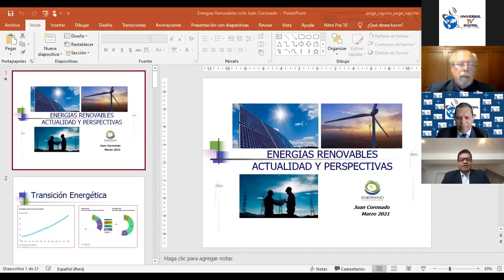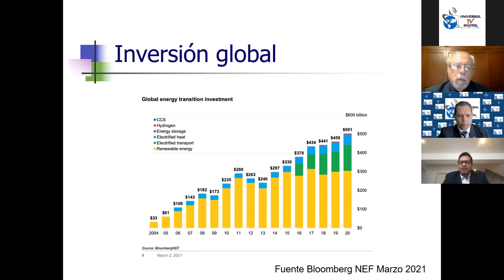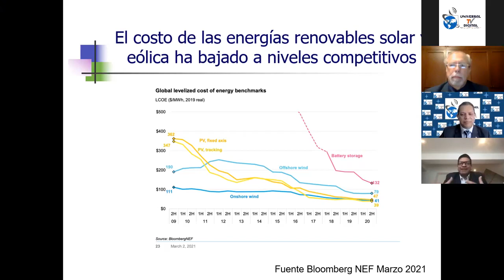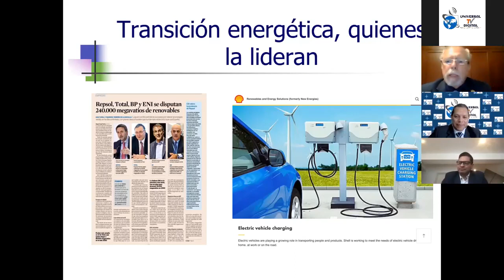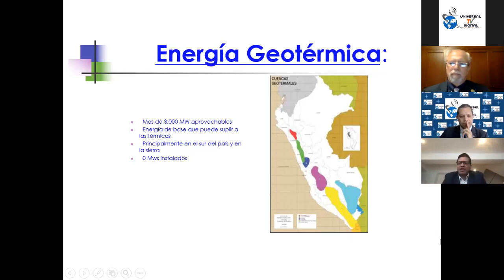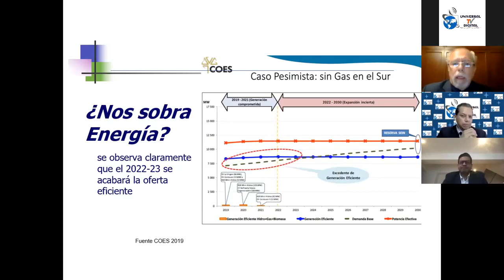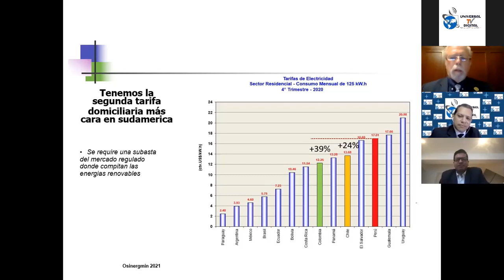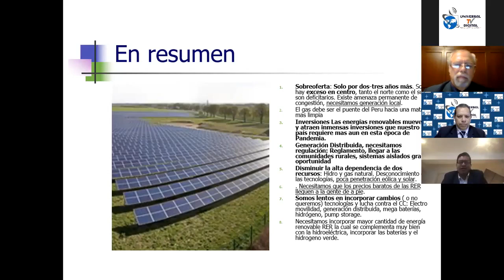Universal TV Digital Presenta: DESARROLLO SOSTENIBLE Tema: ENERGÍA ASEQUIBLE Y NO CONTAMINANTE.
📡 Universal TV Digital 🎤
Presenta el programa…
POLÍTICA, DESARROLLO SOSTENIBLE y TECNOLOGÍA
En hablemos del...
DESARROLLO  SOSTENIBLE
Tema:
ENERGÍA ASEQUIBLE Y NO CONTAMINANTE
En el marco del objetivo 7 de los ODS dictado por las NNUU
🕔   5 pm - Perú
Con la conducción del…
Mag. JORGE CAYCHO CELLE
Mag. RICARDO GUTIERREZ RIVAS
Invitado especial...
Adm.. JUAN CORONADO LARA